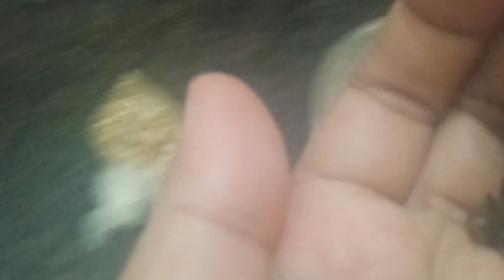आज से पहले नहीं देखे होंगेना ही पता होंगेuseful kitchen tipsand trick'sAmazing tips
dalon ko kaise bachayen
kitchen ka saman Kaise bachayen
Anokhe kitchen tips